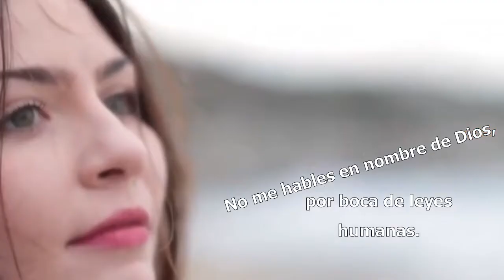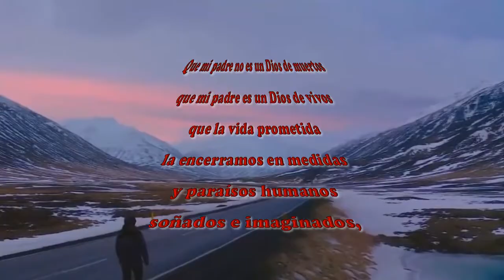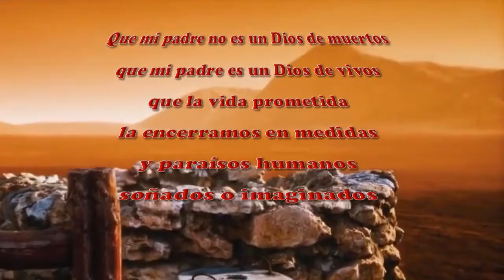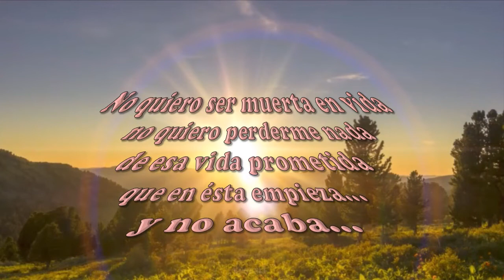UN DIOS DE VIVOS. Salomé Arricibita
Gracias a Asunción Paricio Numancia por el vídeo